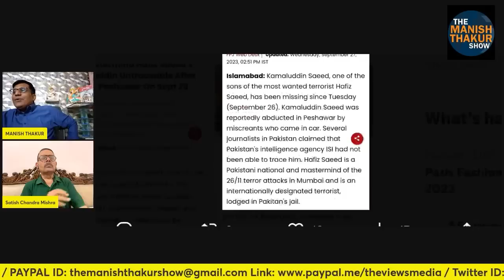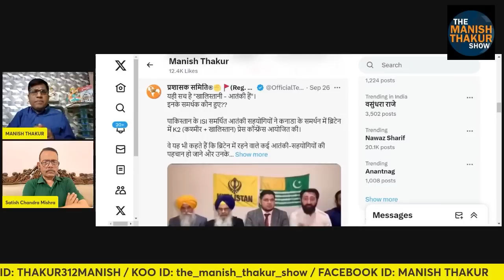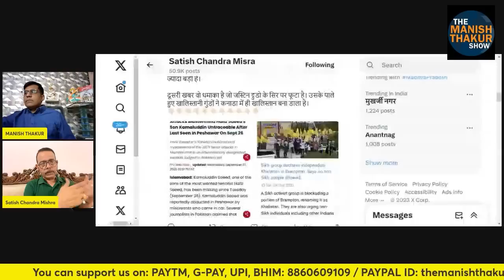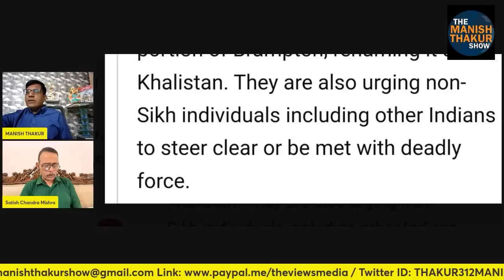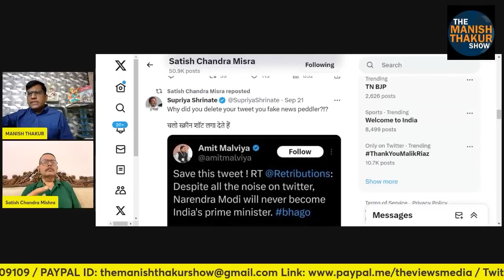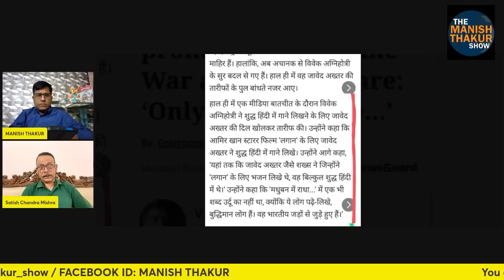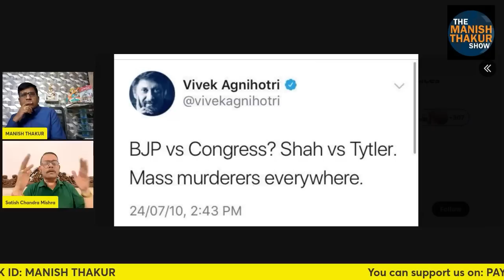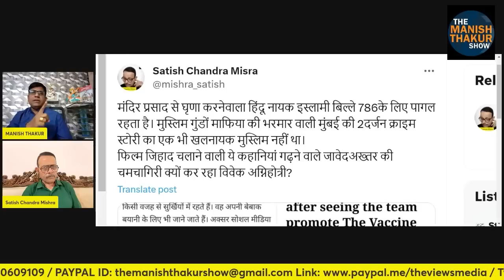डोभाल कमाल! ख़ालिस्तानियों का खेल अब हाफ़िज़ सईद का लौंडा गायब! ज़ावेद अख्तर की चापलूसी में अग्निहोत्री!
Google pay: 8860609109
PhonePe: theviewsmedia@okaxis
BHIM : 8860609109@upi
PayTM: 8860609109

BANK: AXIS BANK
NAME: MANISH THAKUR
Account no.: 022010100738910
IFSC : UTIB0000022
Branch: Sec 16, NOIDA, Uttar Pradesh